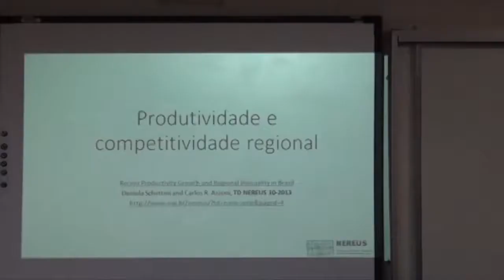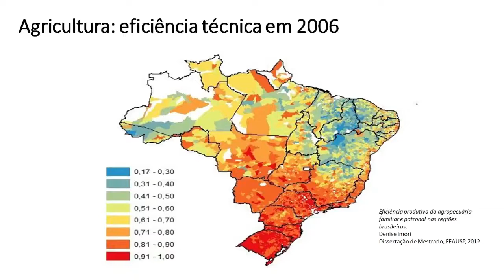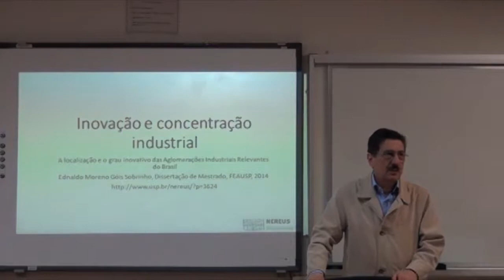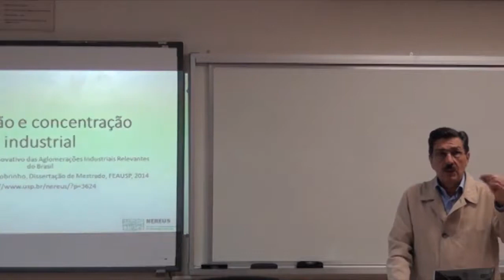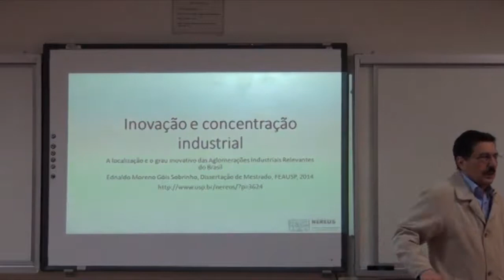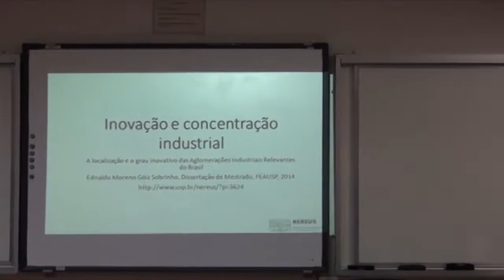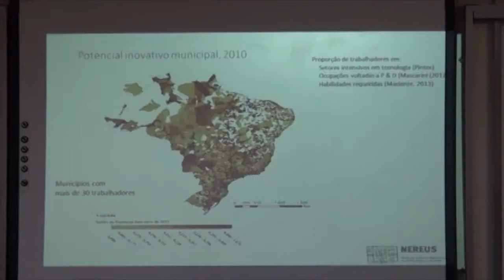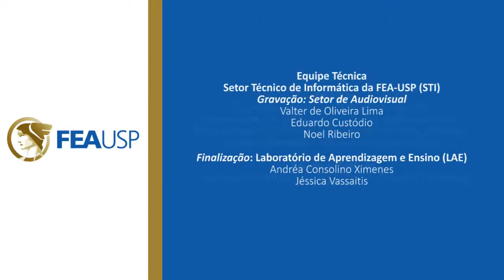Aspectos Regionais do Desenvolvimento Brasileiro Recente - (Aula 14, parte 4/5)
▶ Aspectos Regionais do Desenvolvimento Brasileiro Recente e Alguns Sinais do Futuro - (Aula 14)

▶ Neste tópico o professor Carlos Roberto Azzoni apresenta o conceito de competitividade e, por meio de indicadores, analisa o desempenho das regiões brasileiras tendo como foco a agricultura e indústria. O professor também comenta um estudo que se propõe a investigar o potencial inovativo regional no âmbito industrial, assim como a concentração da produção científica nacional.